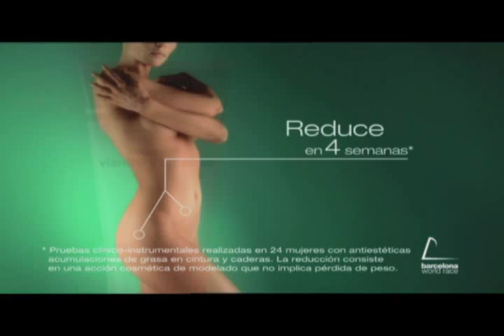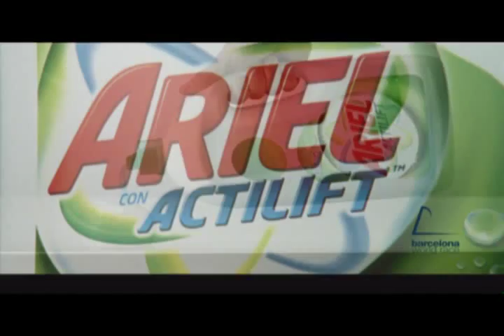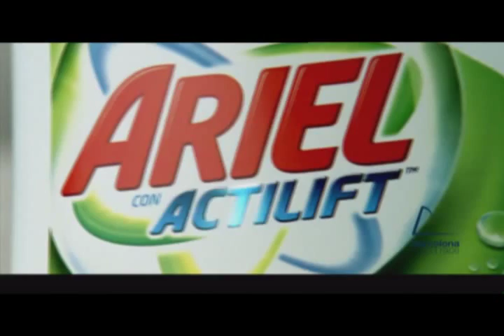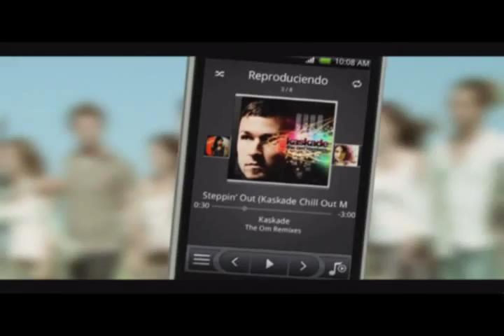Anuncios al revés (Parte 2)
Otra entrega de mis vídeos al revés con anuncios. En este parece ser que me hacía falta una claqueta...